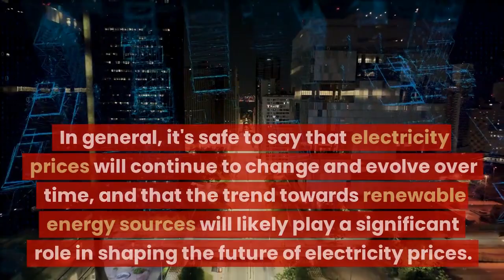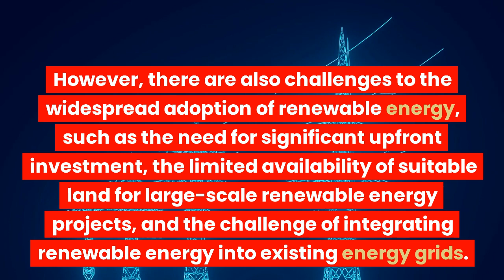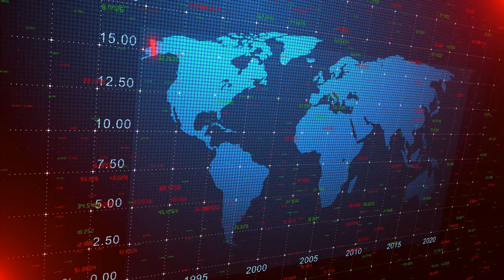The Future of Electricity: Exploring the Impact of Renewable Energy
In this video i gonna show you how The Future of Electricity: Exploring the Impact of Renewable Energy

✅ Recommended tools